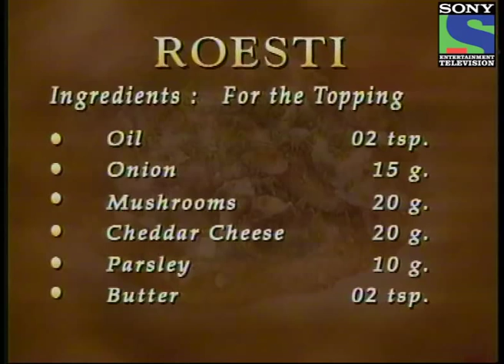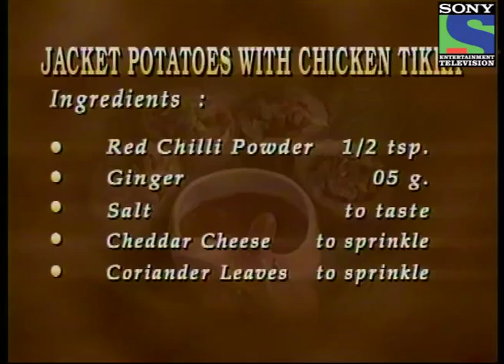Rasoi Show - Episode 83 - Full Episode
"The Rasoi Show to every gourmet's delight is a cookery show that goes beyond the ordinary cooking programmes. It is a cooking show with a difference that explores various topics like concept cooking -- cocktails, barbecues, food for kids' lunchboxes, baked dishes and much more.
The show goes beyond recipes and covers topics like kitchen economics, hygiene and presentation of the food. The program will feature special chefs as guests on the show displaying their favourite mouth watering dishes.
Apart from this region specific dishes from all over India and the continental cuisine will also be showcased. Celebrities from different walks of life are invited on the show to demonstrate recipes of their choice"